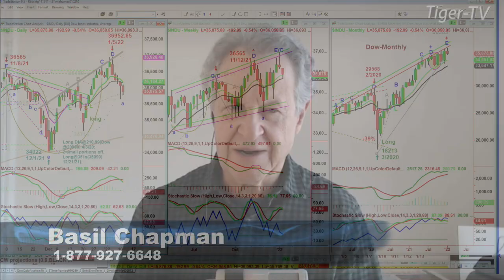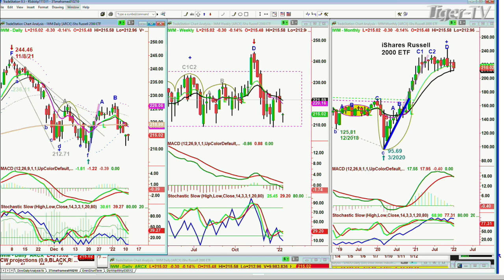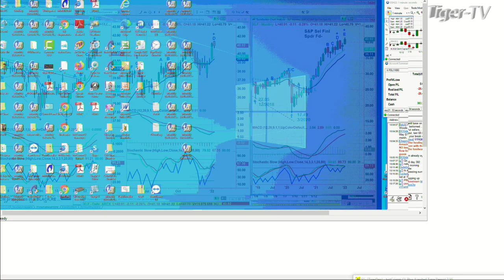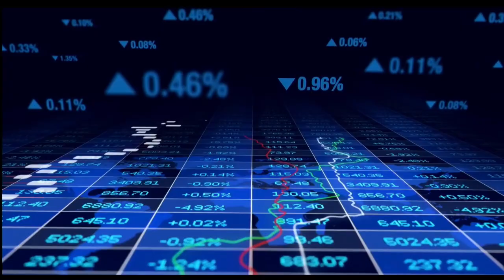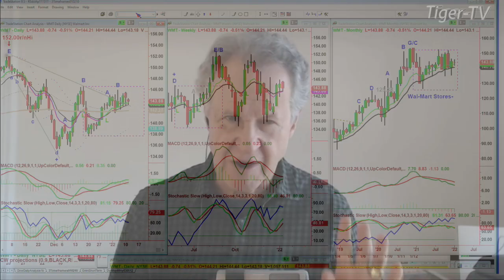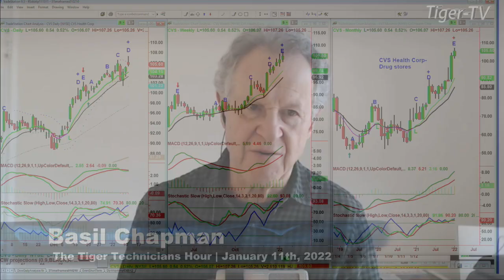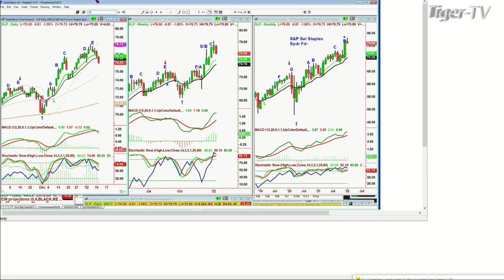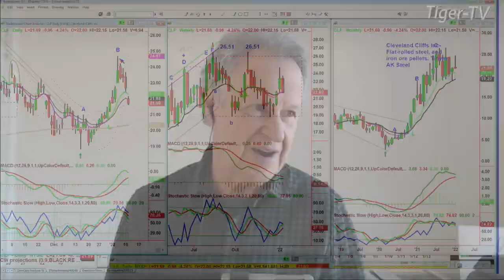January 11th Tiger Technician's Hour on TFNN - 2022